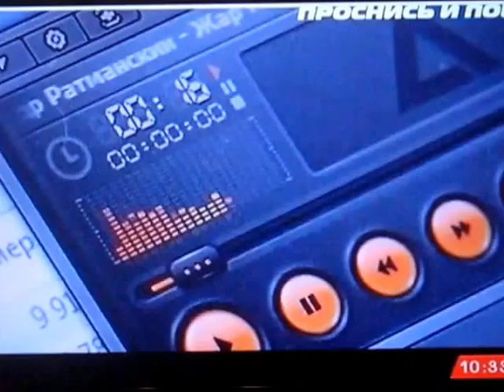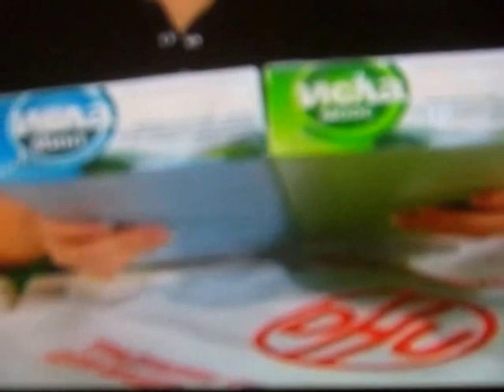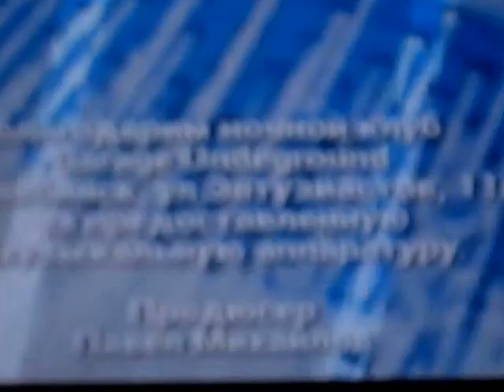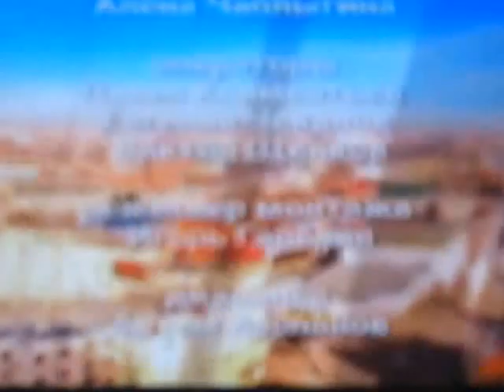ТЕЛЕПРОЕКТ "ПРОСНИСЬ И ПОЙ"Г.ЧЕЛЯБИНСК.(19.12.15г)